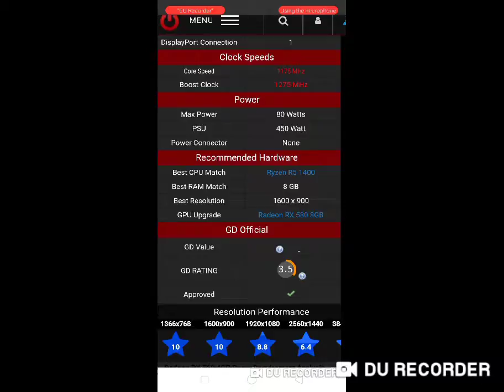Best Budget Gaming Pc under rs 20000 urdu/Pakistan